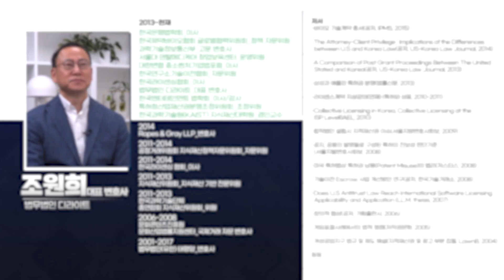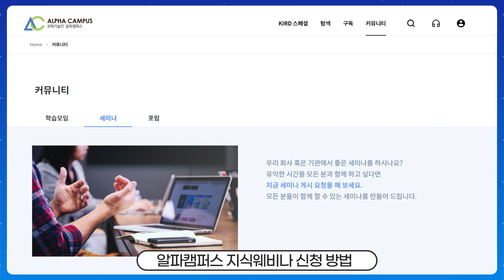[알파캠퍼스 지식 웨비나 사전인터뷰] 생성형AI 국내외 법적현황과 연구개발(R&D) 시 고려사항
◎ 대      상 : 산학연 과학기술분야 종사자
◎ 주      제 : 생성형AI 국내외 법적현황과 연구개발(R&D) 시 고려사항
◎ 연      사: 조원희 변호사(법무법인 디라이트)
◎ 일      시: 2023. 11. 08.(수) 18:00 ~ 20:00
◎ 방      법: 줌을 활용한 실시간 원격 세미나(줌 화면 참여 필수)
◎ 참 가 비: 무료(알파캠퍼스 "참가증" 발급)
◎ 신청방법
   - 알파캠퍼스 커뮤니티 내 세미나 신청
   - 세미나 신청 후 "사전질문지" 작성
   - 참가자에게 줌 링크 발송